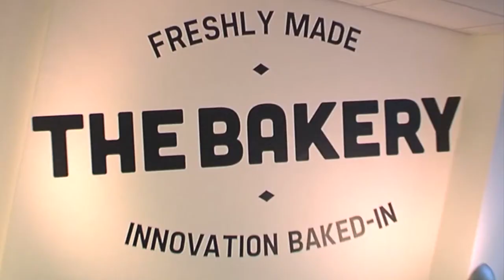The Bakery Process - Alex Dunsdon